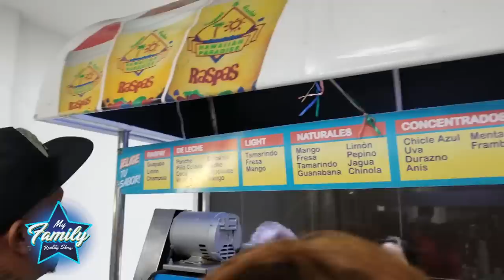My Family Reality Show - Toxic Crow y La Insuperable Capitulo 31 familia Insucrow